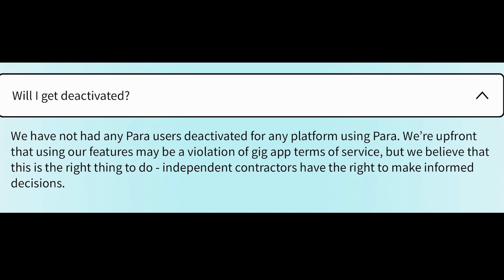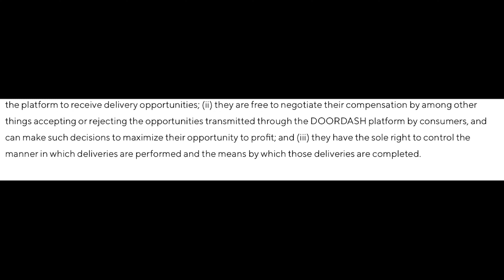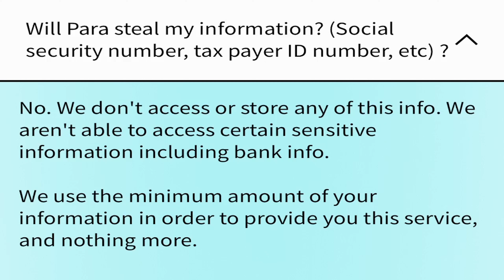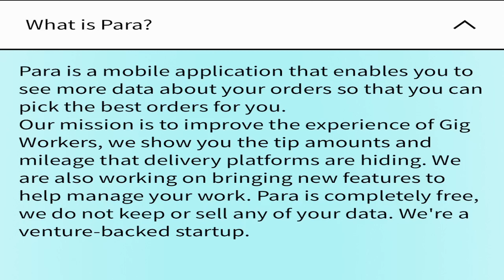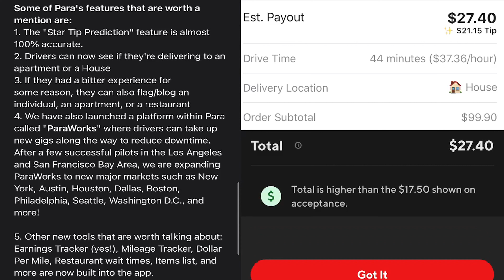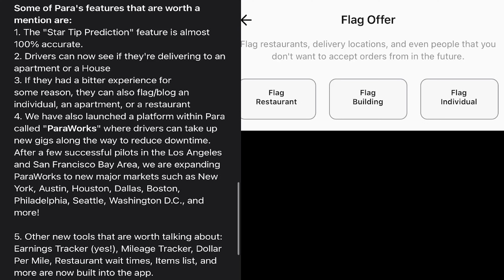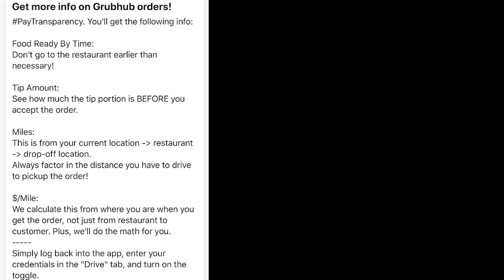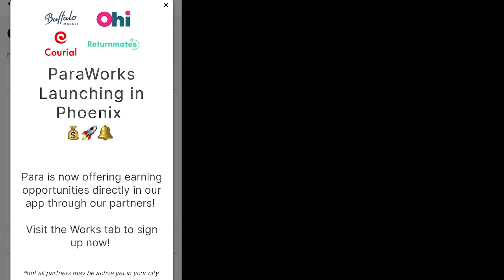Will DoorDash or UberEats Deactivate for Using Para App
Should you fear deactivation if you choose to use the Para app for gig workers?  This is a legit fear and reaction for many, when this is their sole source of income.  In this video I cover the facts regarding this fear and why you should or shouldn't worry about deactivation for using a business tool like Para.  As an independent contractor, you have a right to transparency and the ability to see all the information up front, regardless of acceptance rating or any other metrics!

Use at your discretion!!
Paid by Para for each successful sign-up and active user that chooses to use this link.